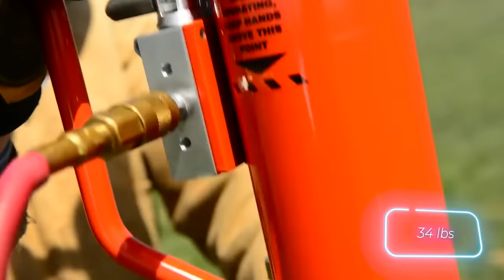13 COOL TOOLS YOU DIDN'T KNOW ABOUT BEFORE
1) Adjustable Ratcheting Socket Tool (Preview)

00:00 - SP QuickFlow
01:04 - Eibenstock EDB 480.1
01:55 - Quadsaw
02:52 - OLFA SK-16
03:50 - Man Saver
04:48 - DECKPRO
05:43 - Prestacycle TorqRatchet
06:38 - Adjustable Ratcheting Socket Tool
07:27 - 3M™ Hand-Masker™
08:23 - SALI DRILL PLATE CUTTER
09:09 - MARSHALLTOWN Heavy Duty Dual Scraper
09:54 - Rapid PRO R19 Hamertacker
10:48 - TerraTrencher